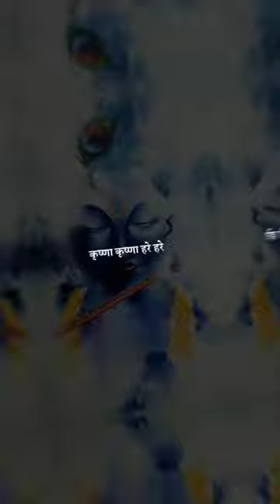jaishriram shriram kahnaiya siyaram sanatandharma hindutva trending bhagwa shrikrishna